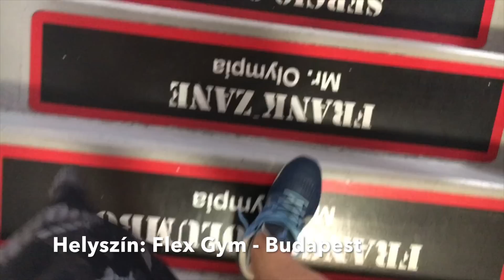Shark Bite 13: "Így edzünk MI"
Varga Dániel alias Danybuilding testépítő hetente kétszer jelentkező rövid kisfilmje. Hívhatnánk "út"-nak vagy egyszerűen "road"-nak, de hívjuk egy "közös munkának", amit veletek fogok végig vinni. Mondjátok el mi érdekel titeket, s mi az ami mindig is nagy kíváncsisággal töltött el egy versenyző életében. Kísérjétek végig ezt a fél évemet velem, hogy hadd segítsek azoknak akik ugyanígy a versenyzésben gondolkoznak, vagy azoknak akik velem akarnak tartani. Köszönet SteelFit Hungary-nek, ProTan Hungary-nak, NPK Charolais-nak és a FitLife Store Budának a támogatást és a belém fektetett hitet.

"Így edzünk mi": Nekem ez a hivatásom, ez a munkám, ez a foglalkozásom. Ezt csinálom amikor dolgozni vagyok, de ezt csinálom amikor pihenek. Ismertek sokan s azt is tudjátok, hogy max 3-4 órát alszom egy nap, de igazából ez a munkám egy része csak, amikor közvetlen emberekkel dolgozom. Az időm többi részét az étrendtervezés, edzésterv írás, egyesületi munkák, új vállalkozás indítása, s nem utolsó sorban ezen videók megvágása. Fogadjátok akkor szeretettel a munkámat s a hitvallásomat egyben: Munkád legyen a hobbyd, így a szórakozásoddal fogsz pénzt keresni s ne feledd: Lehetsz utcaseprő akár, de a te utcád legyen a legtisztább!

Ha tetszett dobj egy like-ot, és kövesd a csatornát!

Dicsőség és Kondi

Szereplők: Sokan s még többen :) Keressétek az elején a stáblistát!
Operatőr: Lengyel Csilla
Vágó, szerkesztő: Varga Dániel